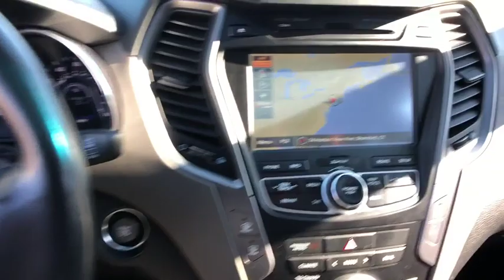2016 Hyundai Santa Fe Sport Stamford, Greenwich, Norwalk, Darien, Fairfield, CT U4075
Sparkling Silver Used 2016 Hyundai Santa Fe Sport available in Stamford, Connecticut at Stamford Hyundai. Servicing the Greenwich, Norwalk, Darien, Fairfield, CT area.
2016 Hyundai Santa Fe Sport AWD 4dr 2.0T - Stock#: U4075 - VIN#: 5XYZWDLAXGG332274

Stamford Hyundai
85 Magee Ave

JUST REPRICED FROM $23,898, EPA 24 MPG Hwy/18 MPG City! CARFAX 1-Owner, Hyundai Certified, Excellent Condition, LOW MILES - 33,531! Heated Leather Seats, Nav System, Moonroof, Dual Zone A/C, Blind Spot Monitor, Hands-Free Liftgate AND MORE!br /br /KEY FEATURES INCLUDEbr /Leather Seats, All Wheel Drive, Power Liftgate, iPod/MP3 Input, Remote Engine Start, Dual Zone A/C, Blind Spot Monitor, Hands-Free Liftgate, Heated Leather Seats. Rear Spoiler, Privacy Glass, Keyless Entry, Remote Trunk Release, Child Safety Locks. br /br /OPTION PACKAGESbr /OPTION GROUP 05: Ultimate Package 05, Ultimate liftgate badging, Rear Parking Assistance System, Heated Rear Seats, Heated Steering Wheel, HID Headlights, Radio: Navigation System w/INFINITI Logic 7, AM/FM/CD/SiriusXM/MP3, 8 color touchscreen audio display w/rearview camera, Infinity Logic 7 surround sound audio system (550 watts) w/12 speakers, Bluetooth hands free phone system and Blue Link telematics system, Driver's Integrated Memory Seat br /br /WHY BUY FROM USbr /Stamford Hyundai is a digital, interactive dealership that is the Hyundai Eastern Region #1 service satisfaction Hyundai Dealer in the district two years running. We believe in transparency for our clients and feel that when our customers are educated about their purchase from availability, total brand value and finance options it is easy to say Yes to Hyundai. Combine this with our exceptional customer service and convenient online purchase process; it is easy to say Yes to Stamford Hyundai! br /br /Vehicle price includes Dealer  Finance Rebate of between $500-$750 dollars. This rebate is only available to finance customers. Customers paying cash are not eligible for this discount, and vehicle price is subject to change. See dealer for full offer det Horsepower calculations based on trim engine configuration. Fuel economy calculations based on original manufacturer data for trim engine configuration. Please confirm the accuracy of the included equipment by calling us prior to purchase. br /